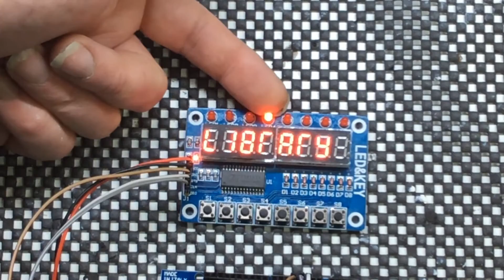TM1638 8-bit digital LED Module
Purchased on ebay for £3.75 in UK description 8-Bit Digital LED Tube 8-Bit TM1638 Key Display Module For AVR for Arduino Z